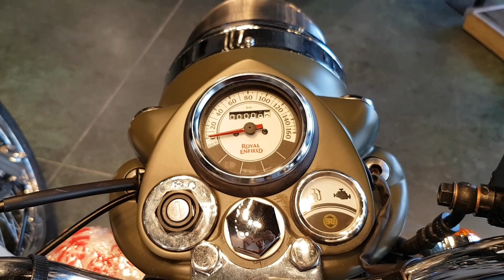Royal Enfield CLASSIC 500 Battle Green / Medina Motors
Royal Enfield Classic 500 Colour Battle Green / Medina Motors

Royal Enfield has discontinued this Classic 500